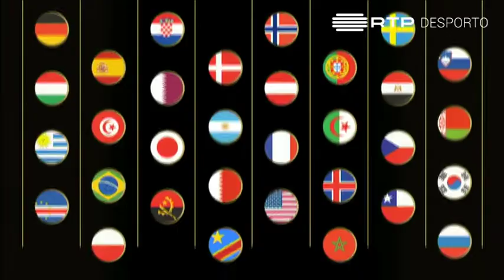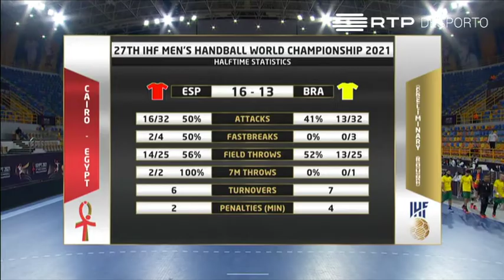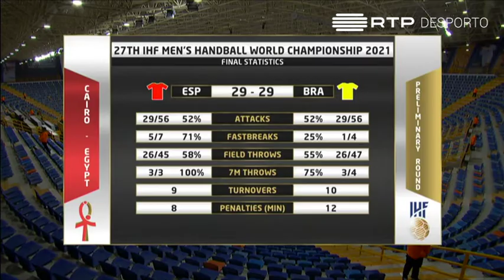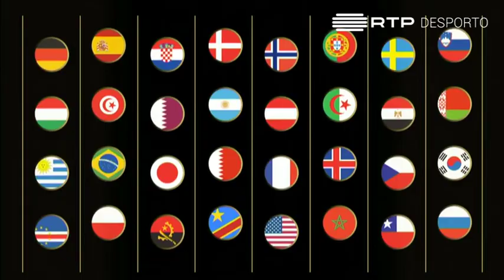Espanha vs Brasil | Group phase | Men's World Championship Egypt 2021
Deixe aqui seu comentário e compartilhe com o seu amigo treinador ou atleta.